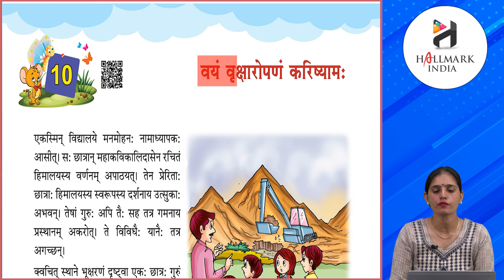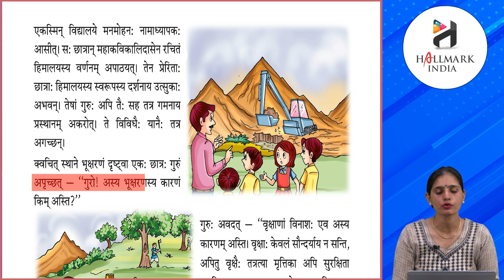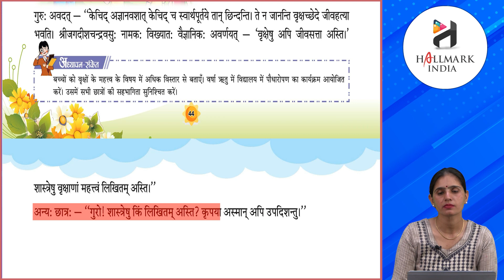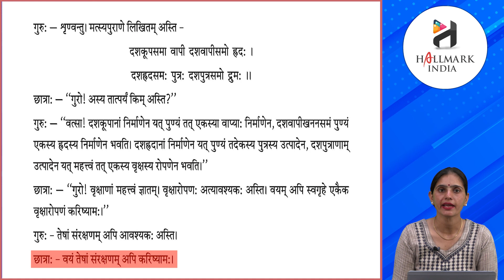Ch 10 | Hallmark India | Sanskrit | Class 7 | Vayam vriksharopan karishyami | For children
Sanskrit Keshav, a new launching of Hallmark India, is embellished with all the features for which the products of Hallmark India are famed i.e. rich study material, creative illustrations, thoughtful presentation, interactive exercises, quality printing and much more. But what makes it different from other is that the books of the series are geared up with digital animation, web-support and animated videos wherever required.